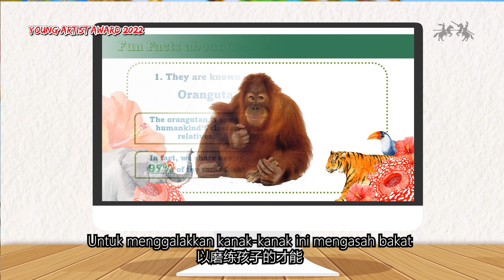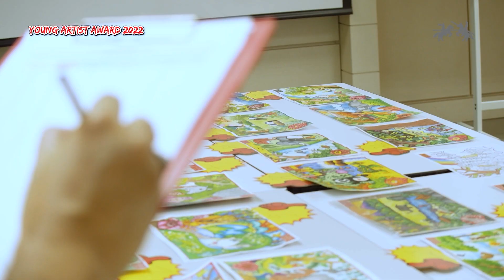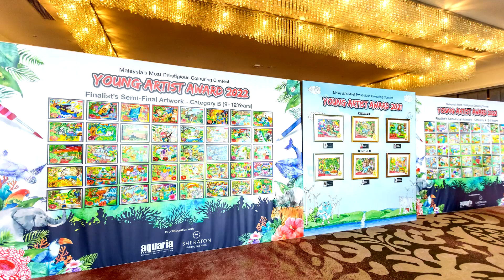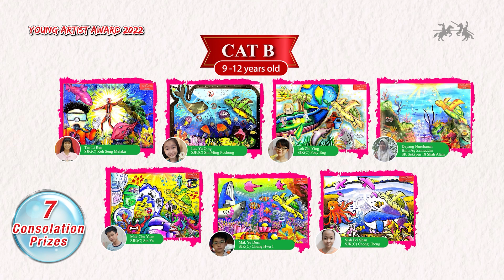From Creativity to Masterpieces: Highlights of the Young Artist Award 2022 Journey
Get a glimpse into the process, inspiration, and dedication behind each masterpiece created by our young artists. This video showcases the highlights of the YAA 2022 journey, from the field trips to Aquaria KLCC to the Grand Finale, where finalists showcased their stunning artworks. Watch this video to witness the power of imagination and the beauty of art that truly transcends age.